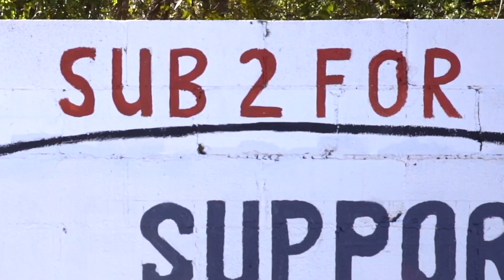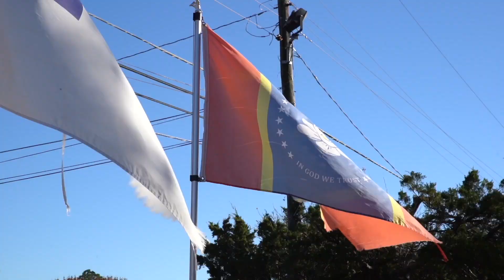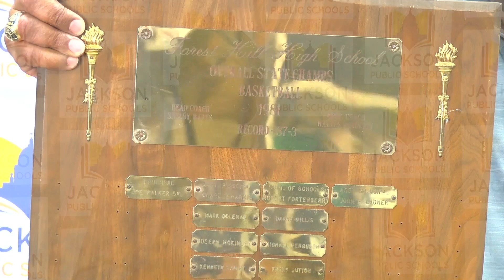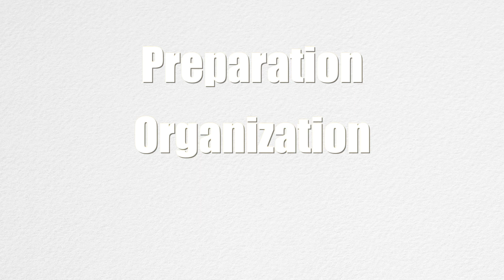Judge Sutton Interview - JPS Basketball Factory (Documentary)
Interview with Maurice "Mo" Williams, Ashley Robinson, Coach Thomas Billups

Interview with James "Hollywood" Robinson, Monta Ellis, Luther Riley and Frank Sutton
Barbershop Talk with Daryl Jones, Linell Palmer, George White, Wayne Brent, Dave Sanders, and Eric Vaughn